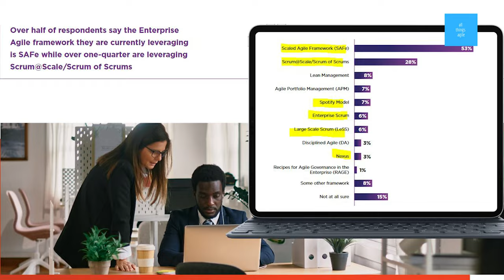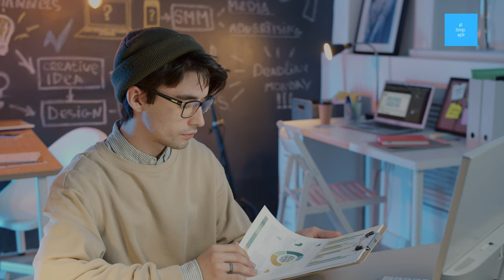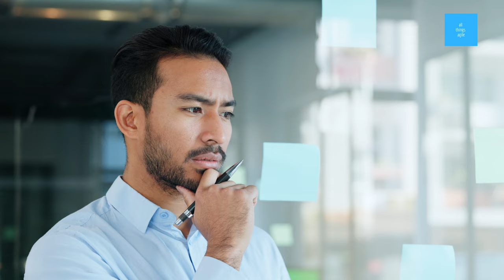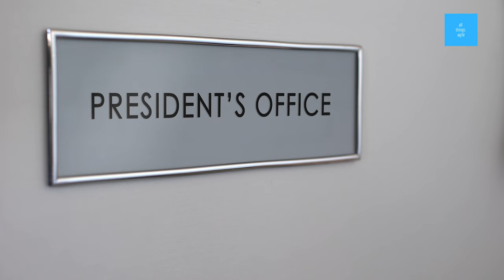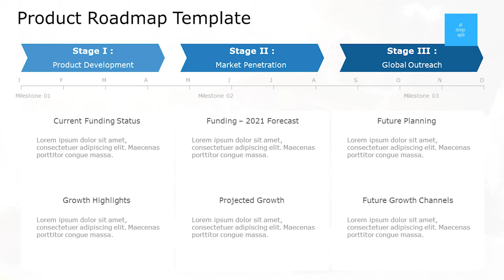What’s the future of Scrum? | Is Scrum doomed?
What’s the future of Scrum?  Is Scrum doomed? Is Scrum dead?

It's not the first time we hear this. What's going on with Scrum in 2023?
Take a listen and find out!

* * * Chapters * * *
00:00 Intro
03:17 Scrum is Easy, its pre-requisites are Hard
06:57 Enters Agile Coaching
10:24 So what happens to Scrum?
13:33 Is Scrum Doomed?
15:52 Outro

Supercharge your Scrum knowledge by cutting the fluff.

❤  Petula